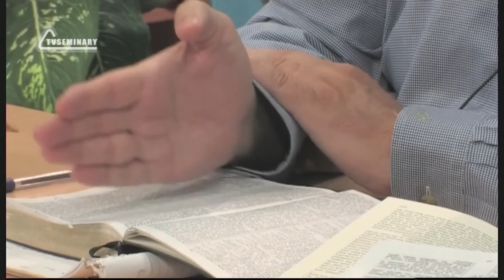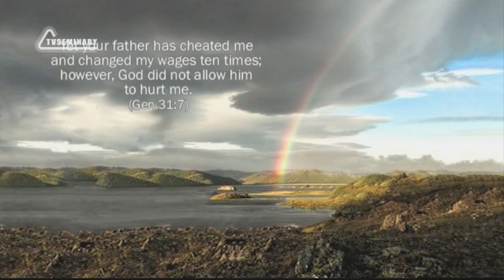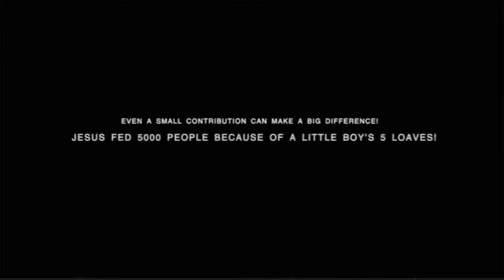BS205 Eng 51 Genesis 31 Jacob Runs Away Rachel Steals Laban s Idols